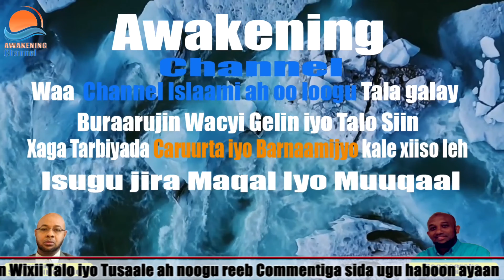Sheeko gaaban oo cajiib ah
Sheeko gaaban oo cajiib ah .. riyadaada maalin bay kuu rumoowi hadaad dadaashid